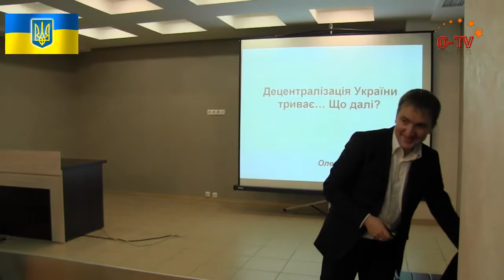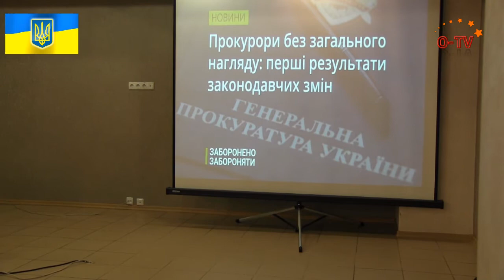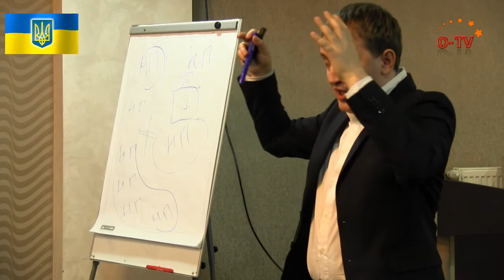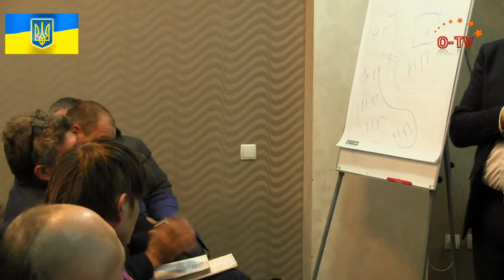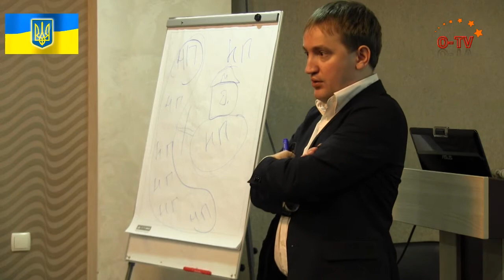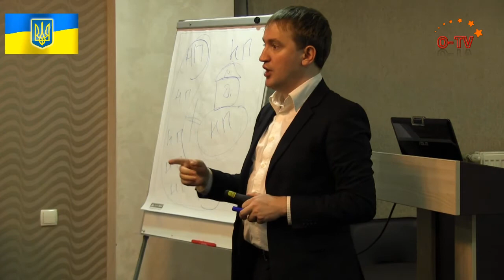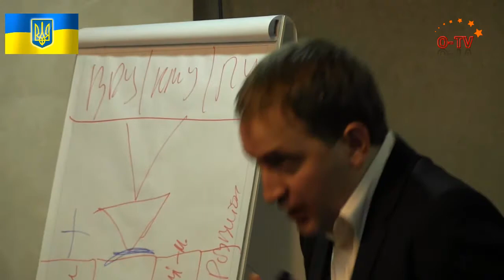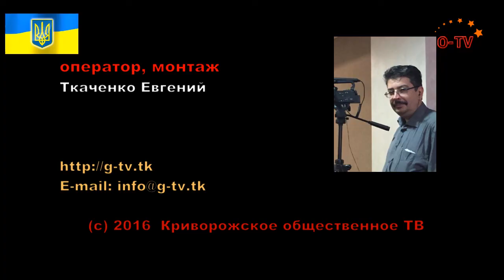ЧАСТЬ-01. А. Солонтай - детально о законе про Децентрализацию.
10 декабря 2016 года, Кривой Рог, гост. Аврора
А. Солонтай - эксперт Института политического образования, провел семинар-встречу на тему: "Децентрализация и другие реформы. Почему они тормозят и ЧТО ДЕЛАТЬ?" Инициатором встречи выступило объединение "Сила людей", поэтому в зале в основном были их представители. Но на встречу также пришли правозащитники и общественные активисты, которые уже попробовали, что такое
Децентрализация не на бумаге, а на деле. По анонсу планировался "откровенный разговор на тему и другие вопросы, в соответствии с пожеланиями участников!" В принципе так и получилось благодаря вопросам активистов и правозащитников к спикеру. Нужно отдать должное Александр Солонтай ответил на все вопросы, не смотря на
достаточно агрессивную атмосферу со стороны "силолюдовцев" в зале. Оно и понятно - сектоподобные организации не любят дискуссий и отличных от их мнений. В целом семинар оказался очень и очень познавательным. Видео в 2-х частях ниже: